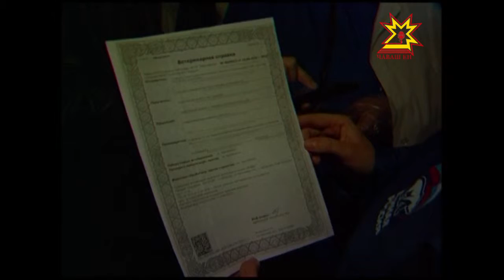Ачасем мĕнле апатланаççĕ?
Ачасене мĕн çитереççĕ? Единая Россия партин   «халăх тĕрĕслевĕн» хастарĕсем ача сачĕсене пăхса çаврăнчĕç, апат-çимĕç пахалăхне тишкерчĕç.